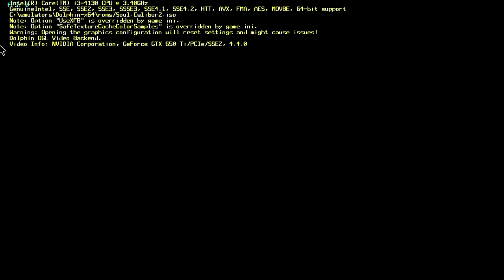Gamecube on Ouya- Limelight gamestream- Soul calibur 2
This is the latest limelight from the playstore which supports the latest gfe. It works the same as the Ouya version other than that. Nvidia shield controls work great with the Ouya controller so you don't have to remap anything if you mapped it with the Shield.